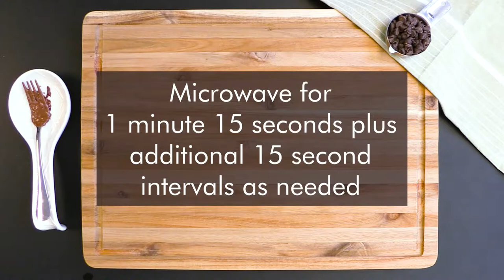Chocolate Zucchini Mug Cake - Yummy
A tiny cake for one? YES, please. This mug cake satisfies your chocolate cravings and the zucchini provides other nutrients like vitamin C. Zucchini adds moisture, and don't worry, you cannot taste it. Each spoonful is a perfect bite. We enjoyed optional toppings, such as raspberries, coconut, chocolate chips, vanilla yogurt and cinnamon, peanut butter, and chopped nuts.